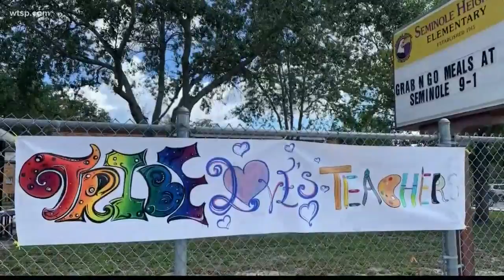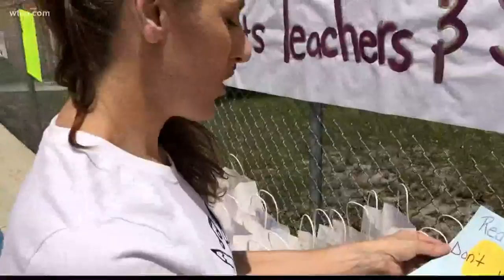Seminole Heights residents show teachers how grateful they are for them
TRIBE Seminole Heights pulled together donations from the community to grant teachers’ wishes.